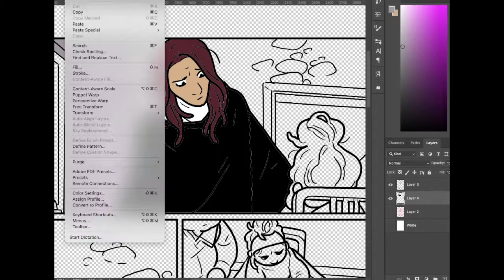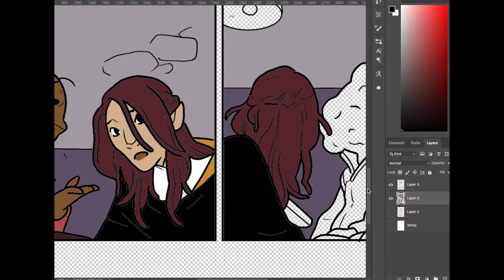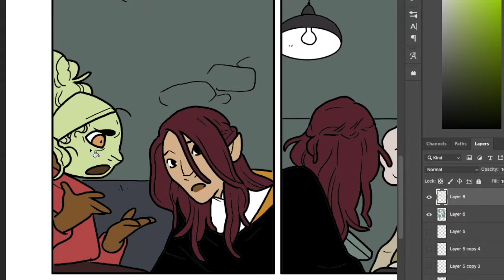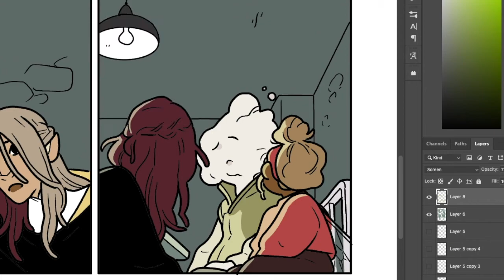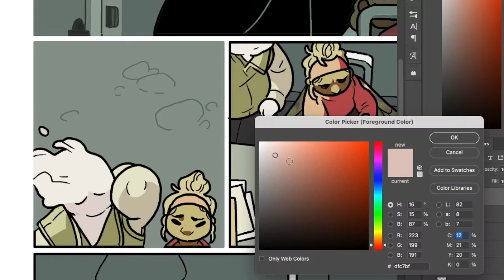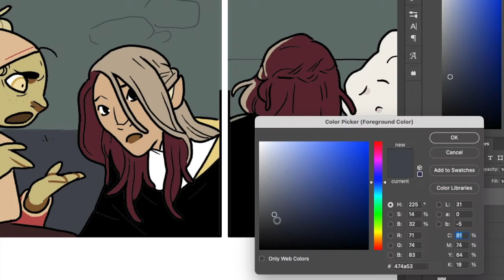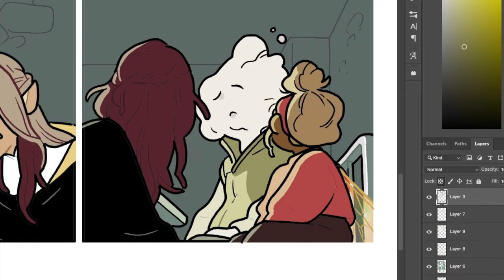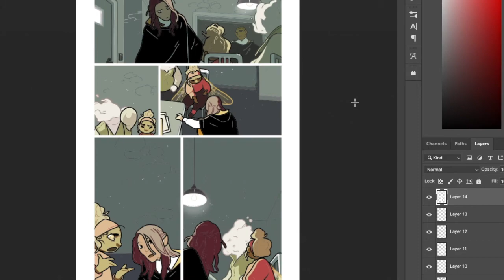BLACK CLOAK - Meredith McClaren Black Cloak #2 comic page process - inks to colors!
Comic book writer/artist and BLACK CLOAK co-creator Meredith McClaren shows off her comic book page process -- inks to colors!

BLACK CLOAK is a comic book by artist Meredith McClaren and writer Kelly Thompson that is available now on Substack and coming to print via Image Comics later in 2022.